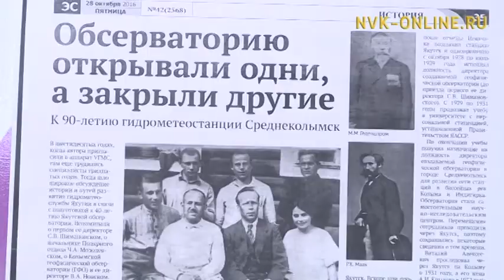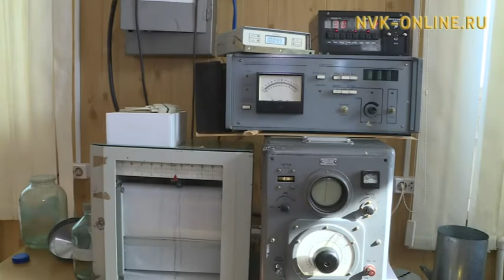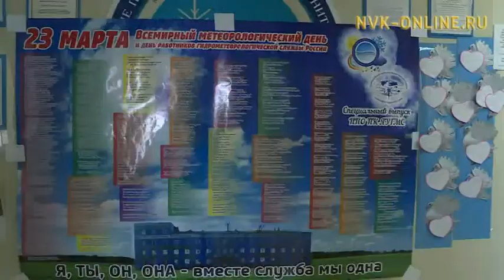Можно ли предсказать погоду? Сегодня свой профессиональный праздник отмечают метеорологи